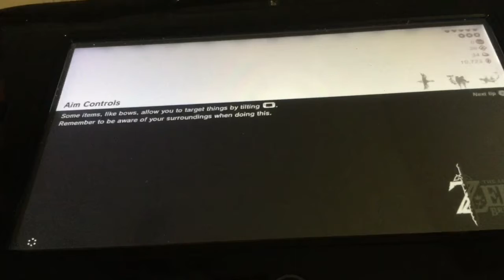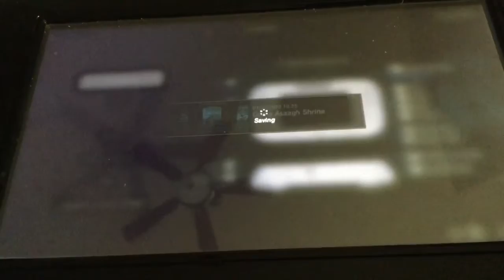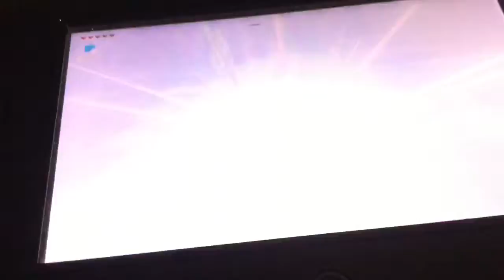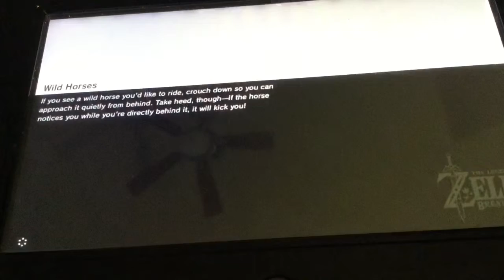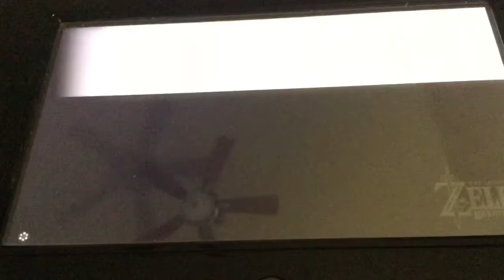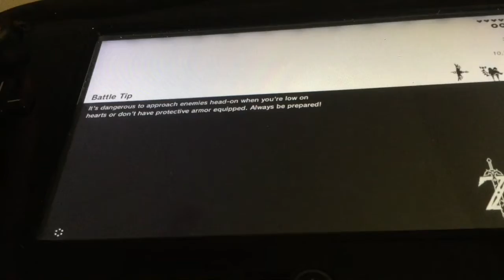Part 1??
Yee